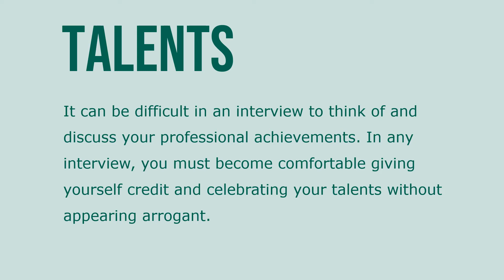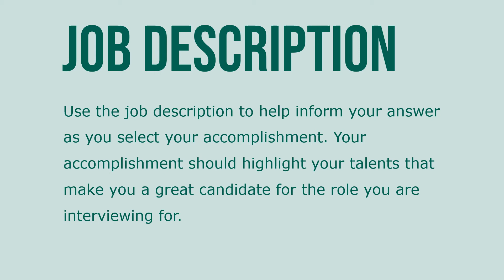How to answer the interview question: What professional accomplishment are you most proud of?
There are three types of interview questions – experience, self-evaluation, and behavior-based – each unpack the talents of candidates in the selection process. Self-evaluation questions ask candidates to hypothesize on how they think and feel about a particular topic.

It can be difficult in an interview to think of and discuss your professional achievements. In any interview, you must become comfortable giving yourself credit and celebrating your talents without appearing arrogant. Thinking through the goals and achievements you tackled will give you a confident and compelling description of what you bring to the table and what you may be able to accomplish in your new role.

One way to begin is by telling the interviewer a story. Describe the situation or challenge you were up against, your strategy for addressing it, and the success you saw on the other side. Use the job description to help inform your answer as you select your accomplishment. Your accomplishment should highlight your talents that make you a great candidate for the role you are interviewing for.

Though you should stick to professional examples, think beyond just technical skills. Demonstrating that you’re an excellent communicator, highly motivated, or a flexible team member are also important to the interviewer.